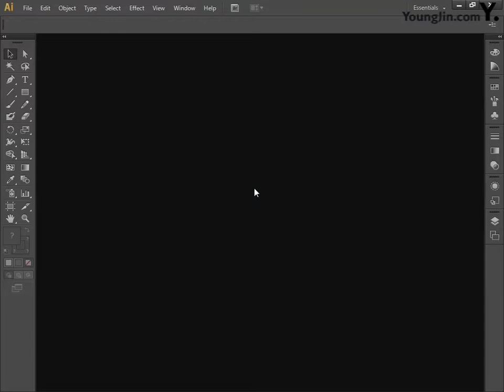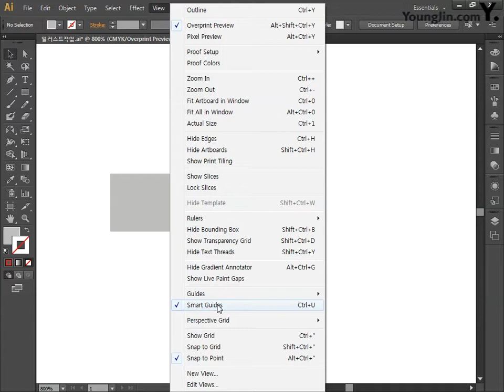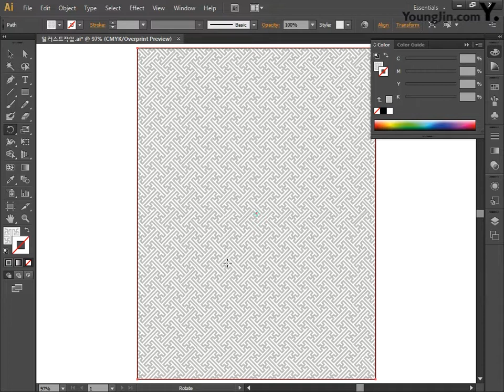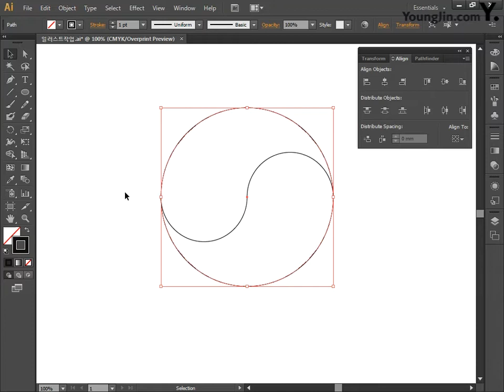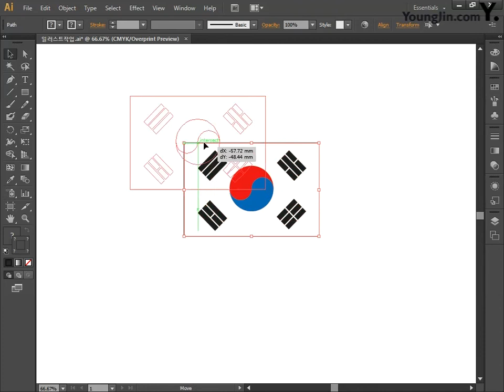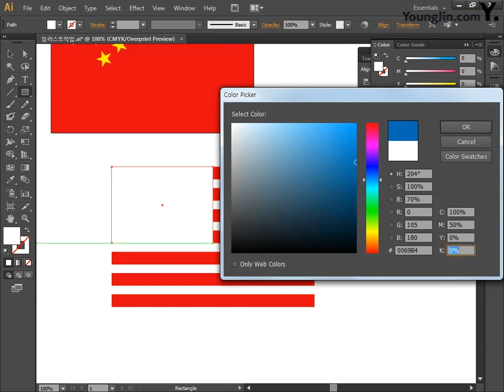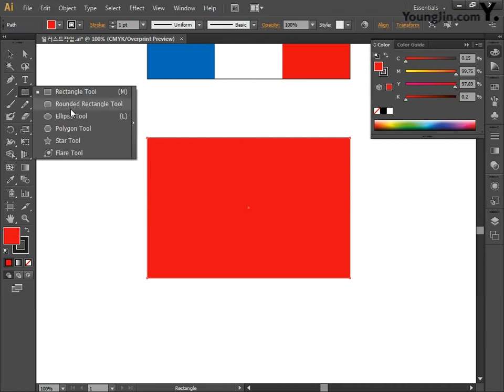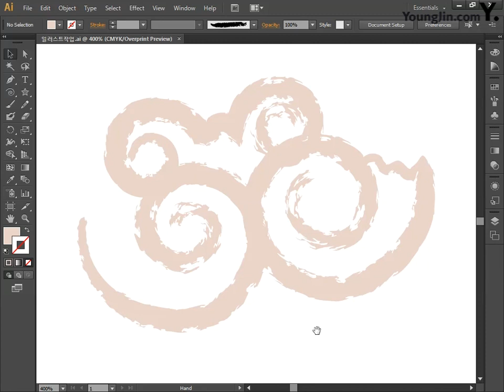[CS6] 백제유물대전 포스터_일러스트